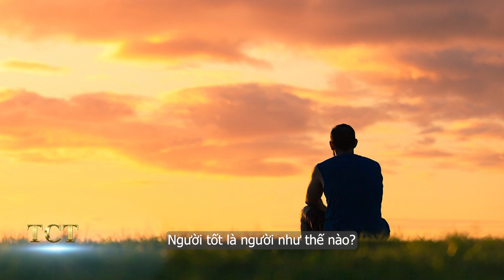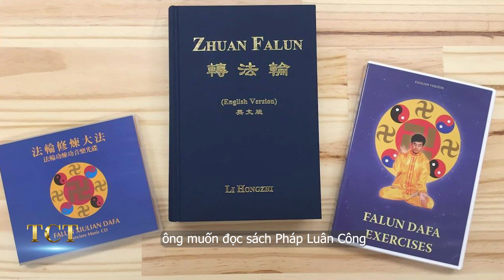Cuộc đời nhà tạo mẫu tóc nổi tiếng Hollywood từng chạm trán tử Thần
TCT - KHÁM PHÁ hân hạnh kính mời quý khán giả đón xem: Cuộc đời nhà tạo mẫu tóc nổi tiếng Hollywood từng chạm trán tử Thần